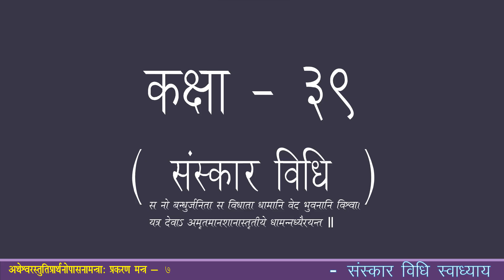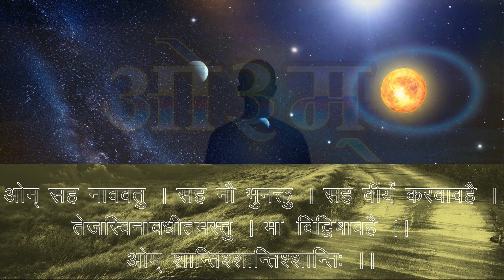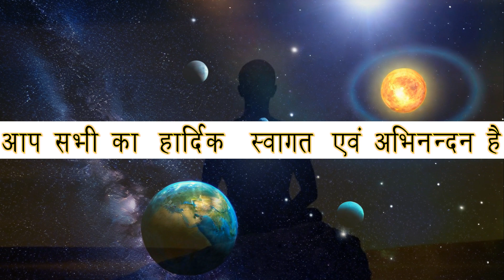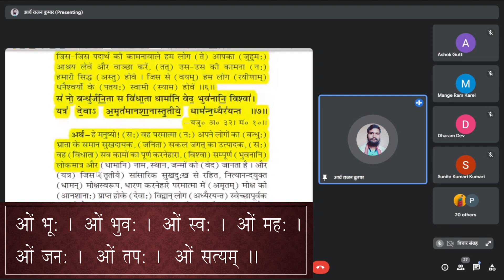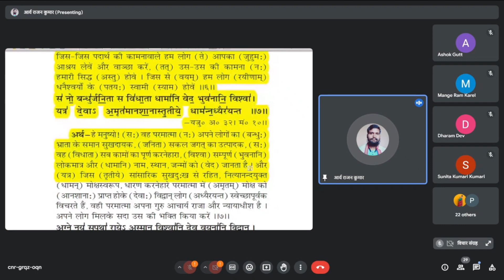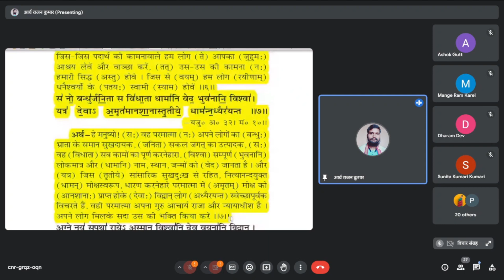संस्कार विधि कक्षा - 39 Sanskar vidhi #039 सबसे उत्तम भाई व पिता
आप सभी का स्वागत है संस्कार विधि स्वाध्याय की कक्षा - ३९ में

विषय -

अथेश्वरस्तुति प्रार्थनोपासनामन्त्राः
[सातवाँ मन्त्र -  ओ३म् ! स नो बन्धुर्जनिता० मन्त्र का अर्थ]

◆ शुद्ध उच्चारण व सहिता पाठ
◆नः बन्धु जनिता,
◆ विधाता व वह कैसा ?
◆ विश्वा,भुवनानि ,सप्त भुवन
◆ अष्टचक्र का विषय ?
◆ धामानि,तृतीये, धामन्,अमृतम्
◆ विद्वान् कौन ?, विद्या, तीन प्रकार के दुःख ।
◆ धार्मिक कौन ?
◆ उपस्थित को स्वीकार ?
◆ दिखावा आचरण को खा जाता
◆ स्वीकार करना व सिद्ध करना ?
◆ चित्त की भूमियाँ,बुद्ध किसे कहते है ?

अपने स्वजनों से भी साझा करें 🙏

कक्षा प्लेलिस्ट( Playlist Link)